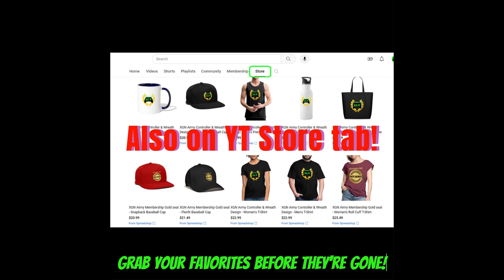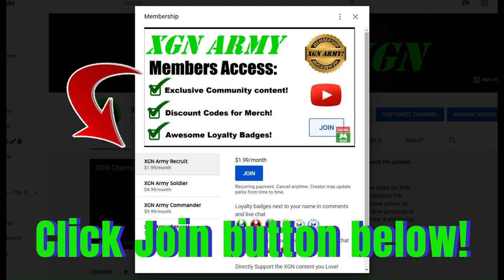How to unlock MK1 Mileena Halloween skins! Towers of Time 2024 update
Mortal Kombat 1 how to unlock MK1 mileena halloween skin in the Halloween Towers update 2024, in MK1 Towers of Time - recorded on Xbox Series X. MK1 Noob Saibot combos, brutalities and gameplay to unlock the Mileena Halloween ZOMBIE skins in the new Tower update.